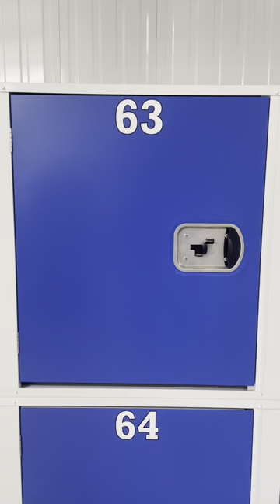1m x 1m Self Storage Locker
Self storage locker is an ideal size for many needs. Need a place to store your family heirloom or document you simply cannot do without? At 1m3 it can store more than 10 archive boxes!

A favourite amongst our storage customers for those who need peace of mind for their invaluable items.